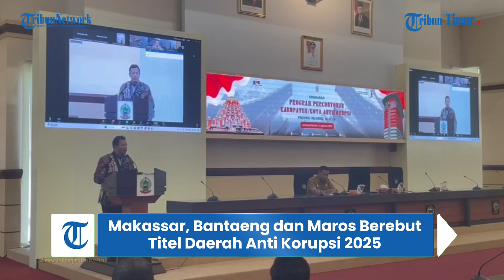Makassar, Bantaeng dan Maros Berebut Titel Daerah Anti Korupsi 2025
TRIBUN-TIMUR.COM - Makassar, Maros dan Bantaeng bersaing berebut titel daerah anti korupsi 2025.

Komisi Pemberantasan Korupsi (KPK) mememulai observasi dalam memilih satu kabupaten/kota antikorupsi di Sulsel.

Plh Direktur Pembinaan Peran Serta Masyarakat KPK RI, Andhika Widiarto bersama Kepala Inspektorat Sulsel Marwan Mansyur hadir langsung sosialisasi di Kantor Gubernur Sulsel pada Senin (5/8/2024).

Pekan ini, Andhika akan safari ke beberapa daerah untuk memulai observasi lapangan.

"Ini pengembangan desa anti korupsi. Sulsel ini akan kami lakukan observasi di pekan-pekan ini untuk memilih sehingga tahun depan kita mulai bimbingan teknis ke kabupaten/kota terpilih," kata Andhika.

Sebanyak enam komponen dan 19 indikator penilaian sudah disiapkan. "Dari Provinsi mengusulkan 3, Makassar, Maros dan Bantaeng. Mulai besok Selasa (6/8/2024) sampai Kamis obs ervasi," jelas Andhika.

Komponennya mulai dari MCP, penguatan pengawasan,penguatan pelayanan publik, peran masyarakat, kearifan local dan penguatan budaya kerja antikorupsi.
Salah satu indikator lainnya, yakni tidak ada kepala daerah yang korupsi dalam tiga tahun terakhir.

Reporter : Faqih Imtiyaaz
Editor Video : Sanovra J. R

(TRIBUN-TIMUR.COM)